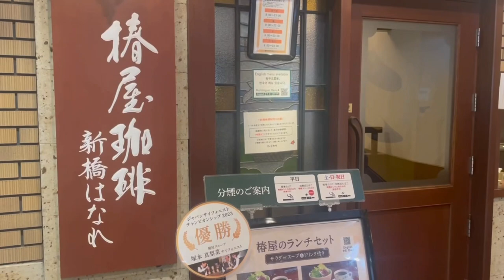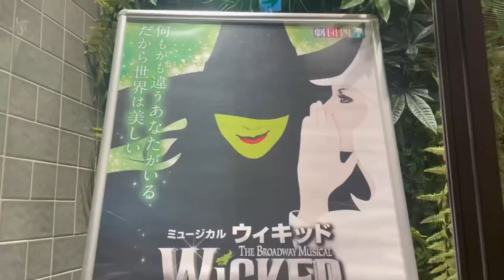【Vlog】着物でおでかけ👘💘｜💚劇団四季WiCKED初日へ🪄💚｜カフェごはん🥪【専業主婦】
こんにちは😊みきです💘

先日開幕した劇団四季のウィキッドを観劇した日のことをvlogにしました💚💚